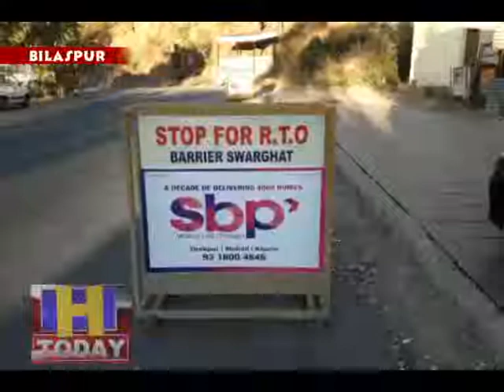RTO seized Volvo bus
हिमाचल स्टेट टैक्स ना देने के कारण पिछले लगभग  ढाई महीनो में  हिमाचल सीमा पर जिला बिलासपुर के स्वारघाट आरटीओ बैरियर पर 50 से ज्यादा वोल्वो बसों को बॉण्ड  किया जा चुका है जुर्माने के तोर पर बसूले हैं 5 लाख 23 हजार रुपए, जबकि टेक्स के रूप में बसों और अन्य टेक्सी बाहनो से पिछले दो महीने 15 दिनों में  बसूले गए 55 लाख 54 हजार रुपए गत रात भी आरटीओ बेरियर चेकिंग में दिल्ली  से आई तीन प्राईबेट वोल्बो बसों को किया गया था बॉन्ड 1 लाख 10 हजार रुपए जुर्माना करके छोड़ा